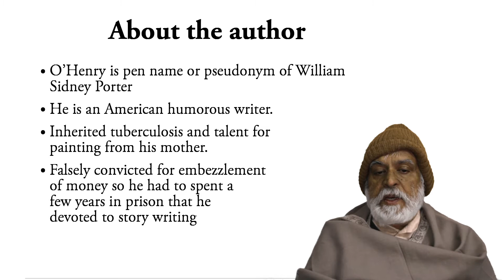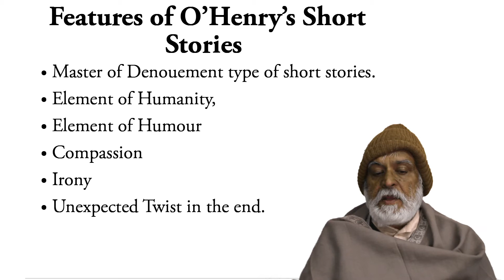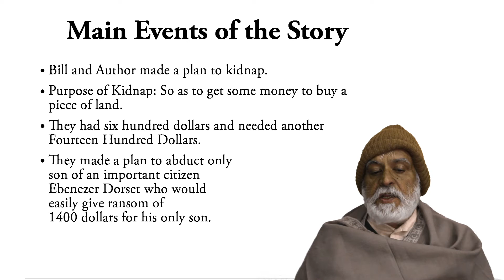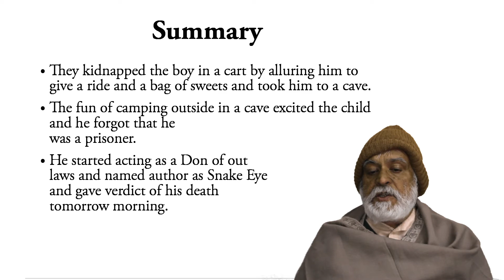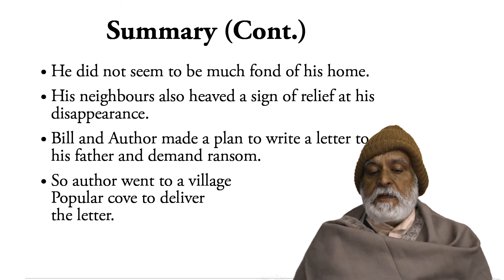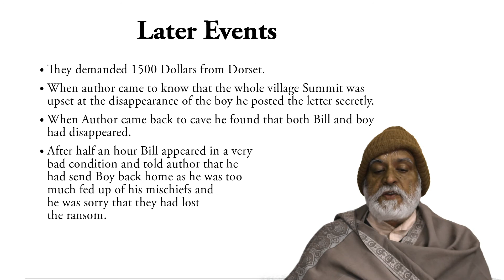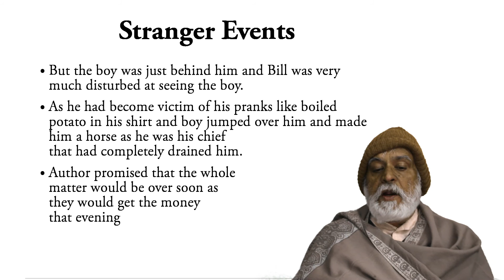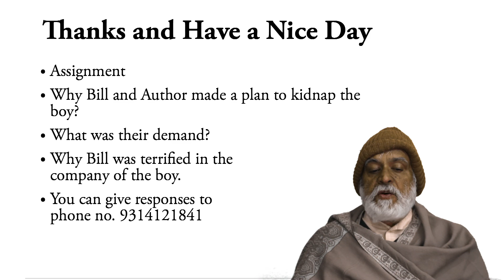Ransom of a Red Chief by O' Henry- English Literature Lecture by Dr. K. S. Kang